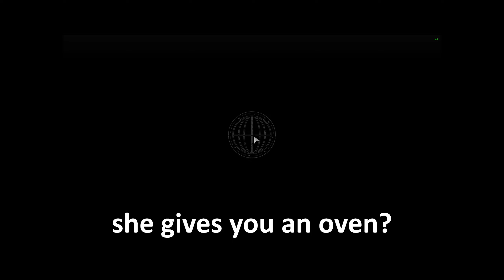THE SEASON 19 DAWNING IS HERE AND WE HAD THE BEST TIME (Destiny 2)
Music used in video (none is mine nor do I claim any to be)
Results - Persona 4
Spring Stadium Zone (Act 1) - Sonic 3D Blast (Saturn) [OST]
Special Stage - Sonic 3D Blast (Saturn) [OST]
Sonic Lost World "Desert Ruins Zone Act 2 (Honeycomb Highway)" Music
Ruby Delusions (Eggman Boss 1) - Sonic Mania [OST]
Hi-Spec Robo Go! (Hard Boiled Heavy Boss) - Sonic Mania [OST]
Egg Reverie (Egg Reverie Zone) - Sonic Mania [OST]
Jingle Bells - DJ Williams
War · Edwin Starr